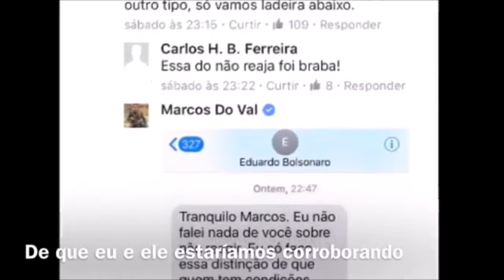TRETA ENTRE EDUARDO BOLSONARO E MARCOS DO VAL